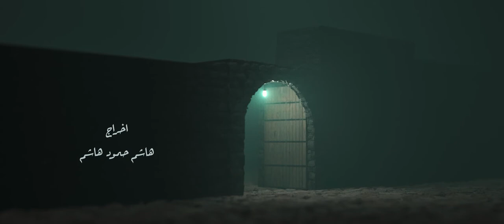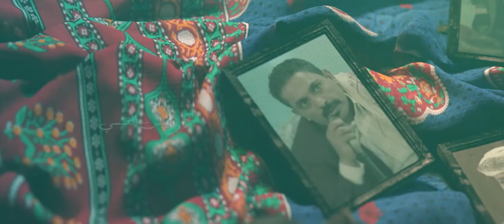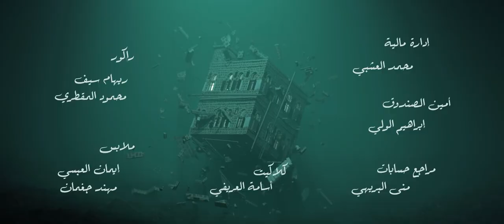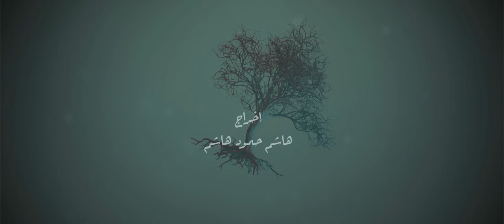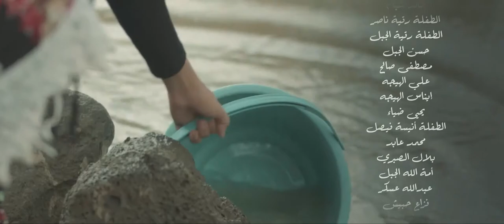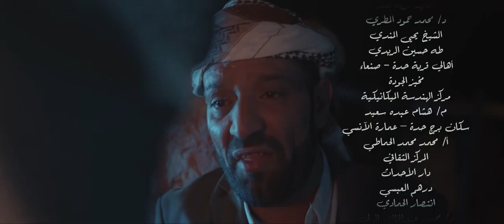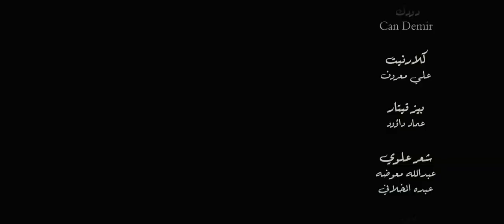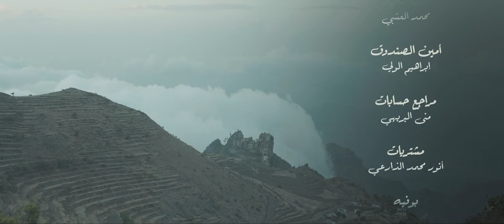مسلسل سد الغريب الحلقة 16